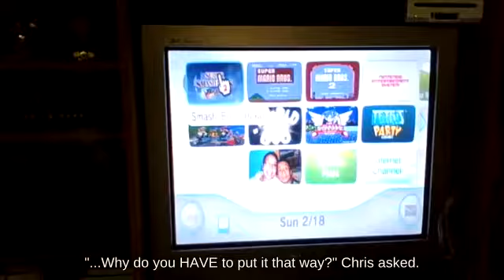Dashing Link using Heart Container attacks with Wood chip...